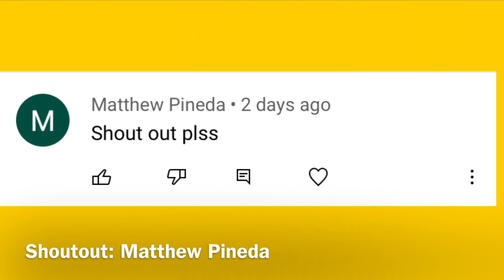Crainer Cries on Camera...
Jelly
Slogo
Crainer
Kwebbelkop
Crainer cries
Jelly and Slogo make crainer cry
Fortnite
3 million subs
Funny
Jellyslogocrainer